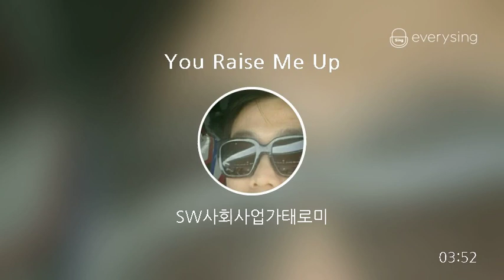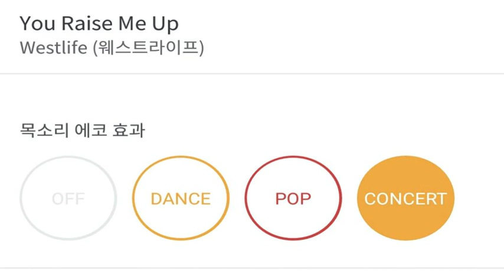[everysing] You Raise Me Up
Title : You Raise Me Up

리릭스핀토 태로미♡

    1. 고퀄리티 반주에 맞추어 무료로 노래를 부를 수 있습니다.
    2. 녹음과 녹화가 가능합니다.
    3. 모바일 기기에 저장한 곡을 ‘My 채널’에 업로드하여 언제 어디서든 내가 부른 노래를 감상할 수 있습니다.
    4. My 채널에 업로드 한 노래를 친구에게 공유할 수 있습니다.
5. 에브리싱 홈페이지 에서도 My 채널 이용이 가능합니다.